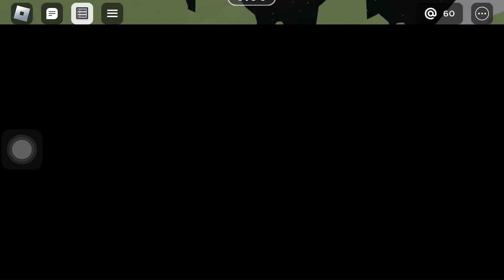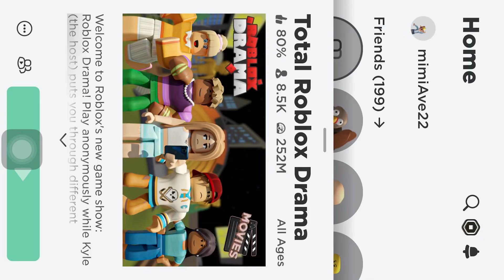Lets Play ROBLOX DRAMA￼💖💖